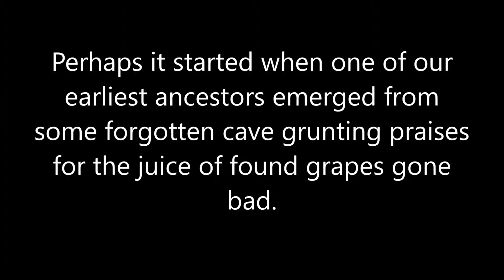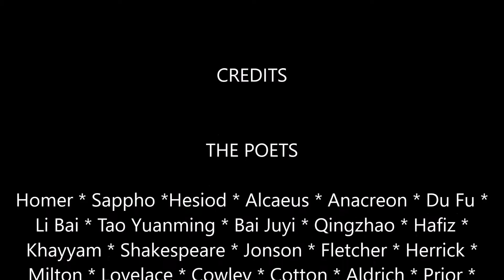Vintage Wine Poems